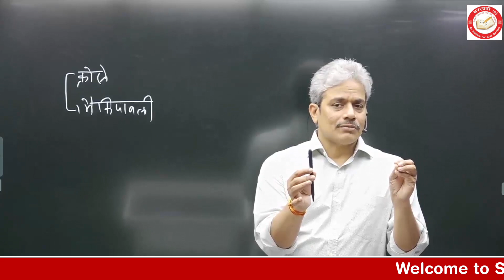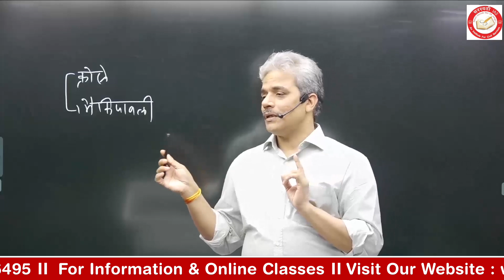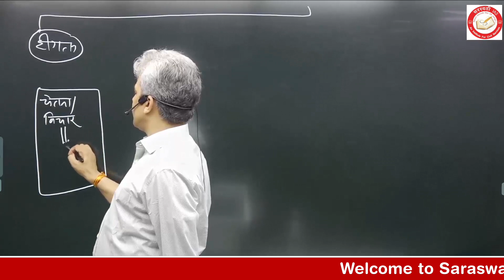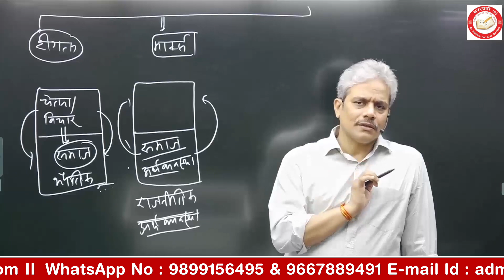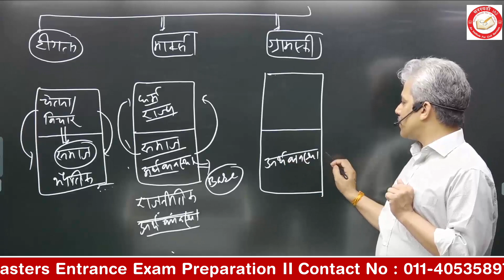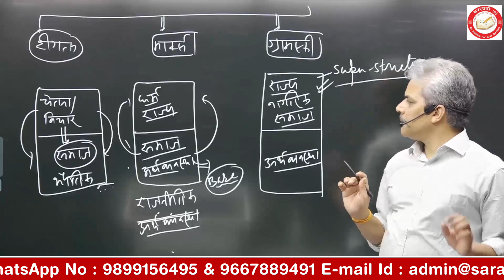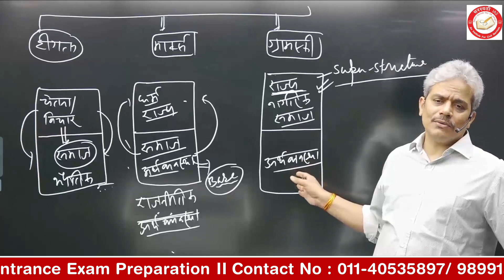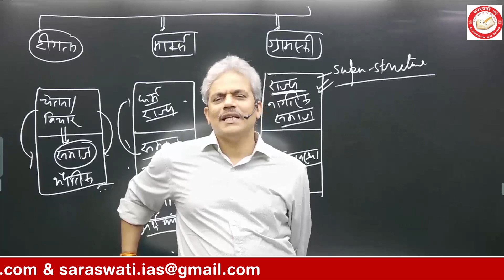विचार एवं परिस्थितियाँ || By - Rajesh Mishra || Saraswati IAS || UPSC/PSC